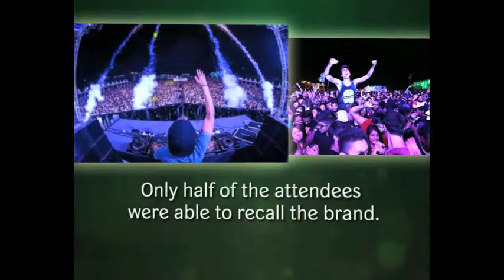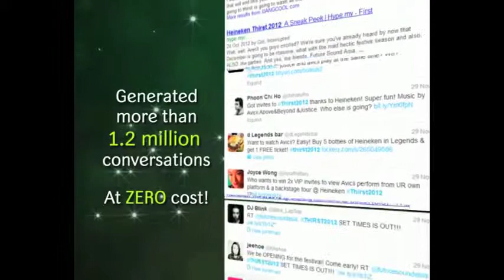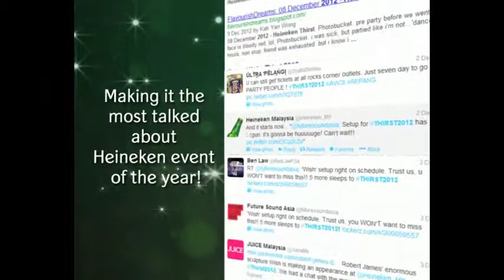Heineken Made Social Fans Thirsting for More, Mindshare Malaysia